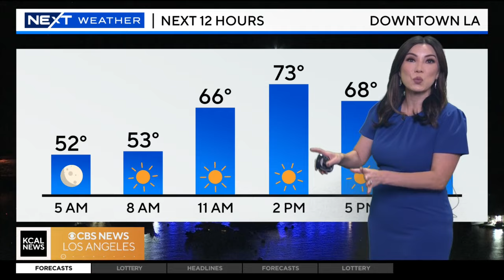Amber Lee’s 5 a.m. forecast | NEXT Weather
It's a cool Halloween morning with sunshine ahead as below-average temperatures continue. Downtown Los Angeles will see a high of 73 degrees.